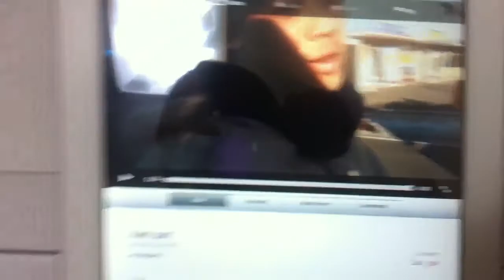To catch a thief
I saw this young Man trying to steal something as I drove my truck closer to him,ai I got out he did a runner,caught up with him later .